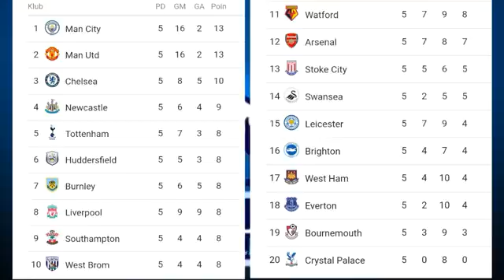Jadwal Liga Inggris Pekan Ke 6 Musim 2017 2018 Klasemen Sementara